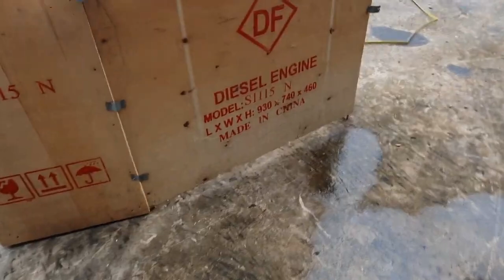đề không cần bình ắc quy máy D